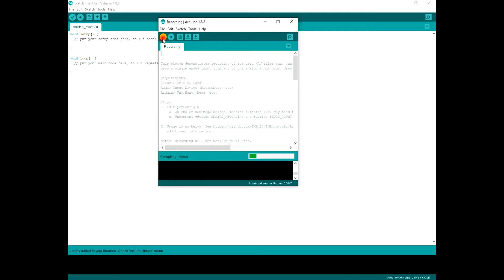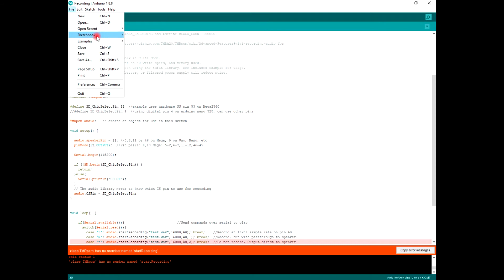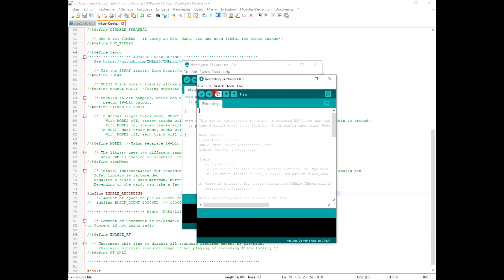class TMRpcm' has no member named 'startRecording' error, arduino uno, nano and lower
make sure that there is no tmrpcm lib in your arduino.exe
how to know that:
go to: file == examples == search for tmrpcm. if it was imported delete it
in case you have it imported delete it or follow after adding tmrpcm lib in the comments